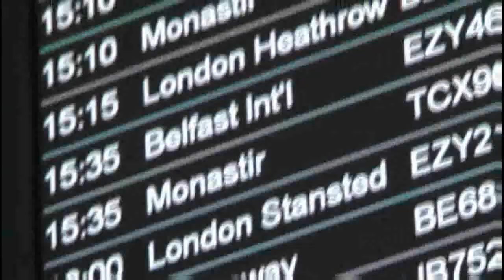The sound of Q-dance - Glasgow, Belfast aftermovie 2009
the sound of q-dance - Glagow and Belfast, 11 and 13 april 2009